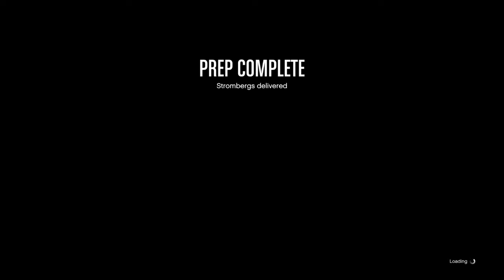GTA V Funny Moments - Looking As Cool As Possible Ever Could Be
Stral be back with yet another GTA V video after a long time.